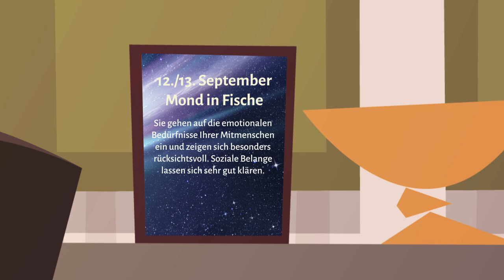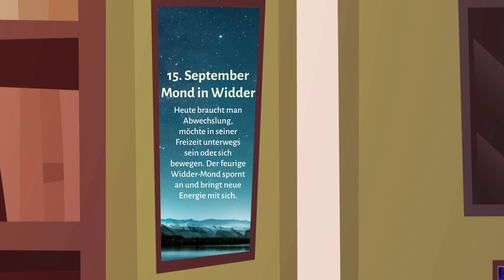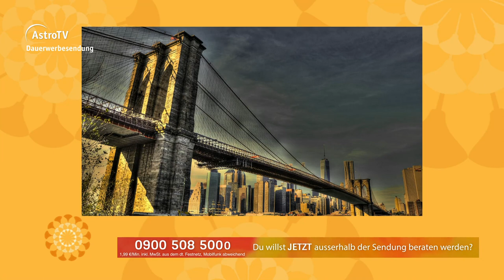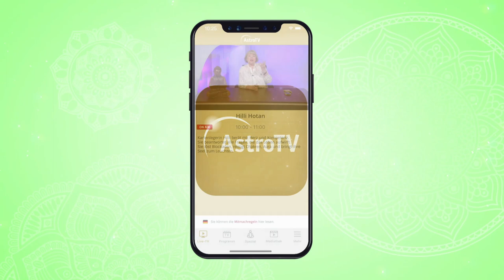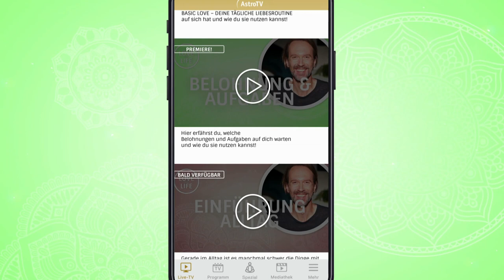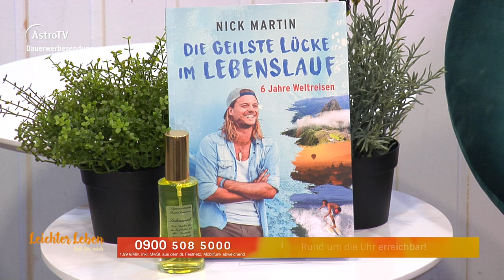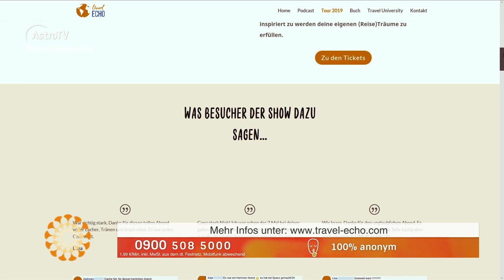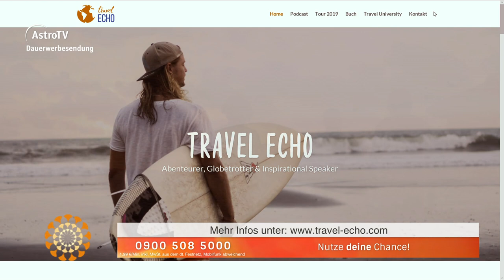Leichter Leben vom 09.09.2019 mit Nick Martin, Theodora Kontodimou und Jessica Schweinsberg